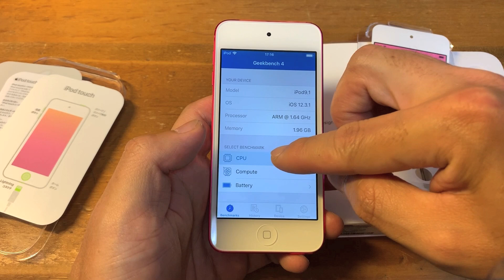A10 Fusionチップを搭載したiPod touch (7th generation)の紹介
Appleが発売した、A10 Fusionチップを搭載したiPod touch (7th generation)の製品紹介